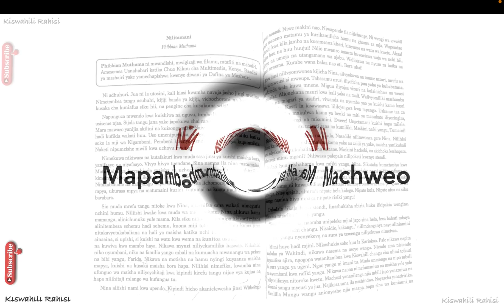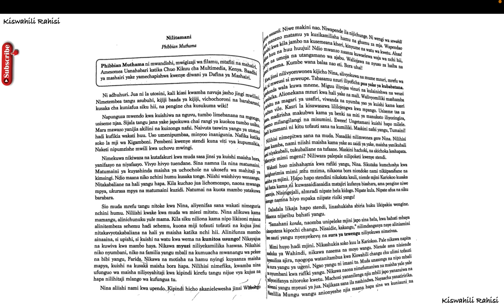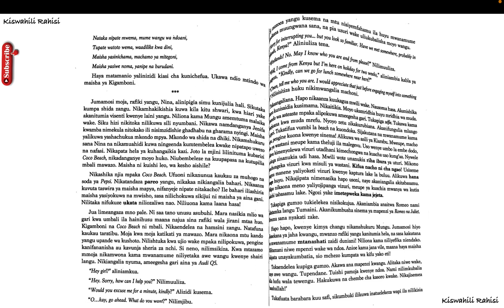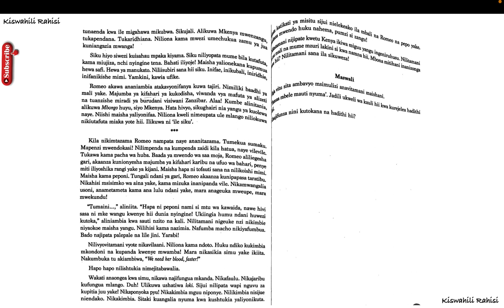nilitamani | mapambazuko ya machweo | nilitamani pdf download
Nilitamani pdf download,
Nilitamani pdf,
Nilitamani summary notes pdf,
Nilitamani summary notes,
Nilitamani summary pdf,
Nilitamani summary,
mwongozo wa nilitamani,
maudhui ya nilitamani,
mapambazuko ya machweo summary notes pdf download,
pupa summary notes,
fadhila za punda summary notes pdf,
mapambazuko ya machweo short notes mp3 download,
mapambazuko ya machweo guide notes,
ahadi ni deni summary notes,
nilitamani mapambazuko ya machweo pdf download,
Mwongozo wa nilitamani summary pdf,
Mwongozo wa nilitamani summary,
Mwongozo wa nilitamani pdf download,
Mwongozo wa nilitamani mp3 download,
mwongozo wa mapambazuko ya machweo,
mwongozo wa pupa,
nilitamani mapambazuko ya machweo maudhui,

Nilitamani pdf download,
Nilitamani pdf,
Nilitamani summary notes,
Nilitamani summary pdf,
Nilitamani summary,
mwongozo wa nilitamani,
maudhui ya nilitamani,

Nilitamani pdf download,
Nilitamani pdf,
Nilitamani summary notes,
Nilitamani summary pdf,
Nilitamani summary,
mwongozo wa nilitamani,
maudhui ya nilitamani,

Nilitamani pdf download,
Nilitamani pdf,
Nilitamani summary notes,
Nilitamani summary pdf,
Nilitamani summary,
mwongozo wa nilitamani,
maudhui ya nilitamani,